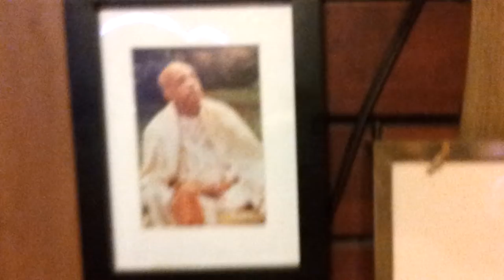Milwaukee Hare krishna Temple Sunday Program Sep20th2013- Part4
"Milwaukee Hare Krishna Temple" GVS in Milwaukee
Radha madav temple in Milwaukee